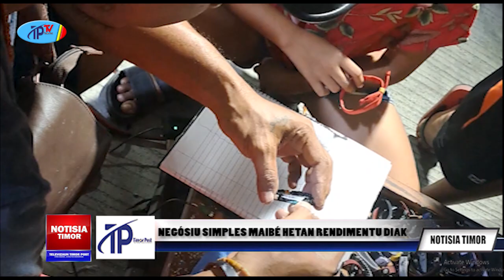NEGÓSIU SIMPLES MAIBÉ HETAN RENDIMENTU DIAK